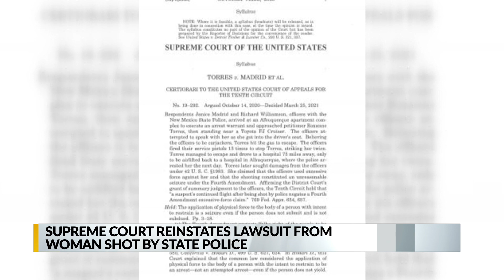SCOTUS overturns lower court ruling, reinstating civil rights lawsuit